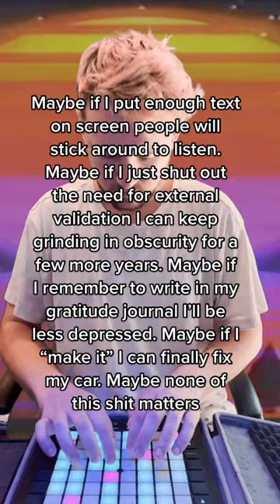Key Lime Pie - taylor from earth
Been feeling extremely discouraged lately. It's so difficult to get your music out to the world. I'm not giving up though.